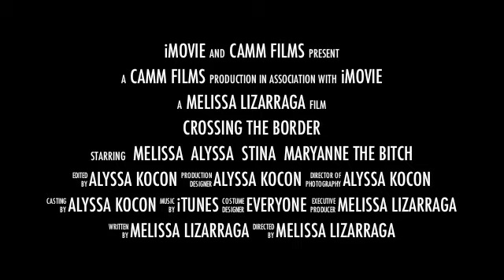Mexico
Random trip to Mexico with Melissa, Maryanne, and Christina